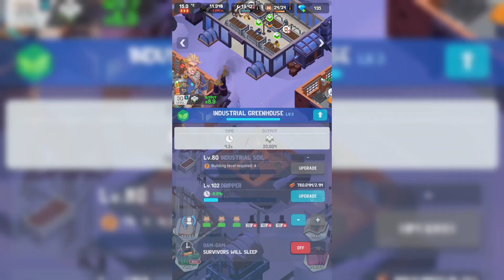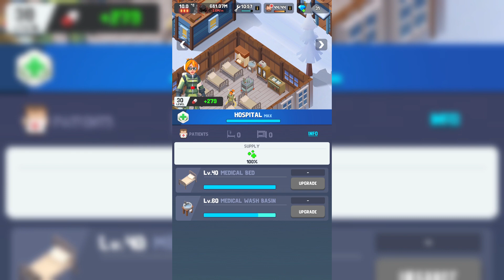Frozen City-Gameplay Walkthrough Part 14-ABANDOME MINE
A city-building simulation game set in an ice and snow apocalypse. As the chief of the last town on Earth, you have to gather resources and rebuild society.
Collect resources, assign workers, explore the wilderness, conquer tough surroundings, and use various methods in order to survive.

Game features:
??Survival simulation
Survivors are the basic characters in the game. They are the important work force who keep the urban area running. Assign your survivors to collect materials and work in various facilities. Mind the survivors' physical and mental health. If the food ration is in shortage or the temperature drops below freezing, the survivors may get sick; And there may be protests if the work mode or the living environment is dissatisfying.

??Explore in the wild
The town sits in the wide wild frozen place. There will be exploratory teams as the survivor teams grow. Send the exploratory teams out for adventure and more useful supplies. Reveal the story behind this ice and snow apocalypse!

Game introduction:
??Build towns: collect resources, explore in the wild, maintain people’s basic needs, and balance between production and supply

??Production chain: process raw materials into living items, set reasonable production ratio, and improve the town's operation

??Allocate labor: Assign survivors to different positions such as workers, hunters, chefs, etc. Keep an eye on survivors' health and happiness values. Learn information about the town's operation. Experience challenging hard-core gaming.

??Expand the town: Grow the survivor group, build more settlements to appeal to more survivors.

??Collect heroes: Army or Gang, what matters is not where they stand or who they are, but whom they follow. Recruit them to help the town grow.